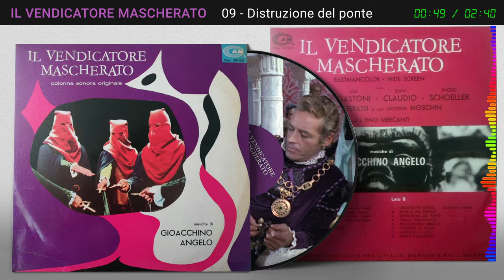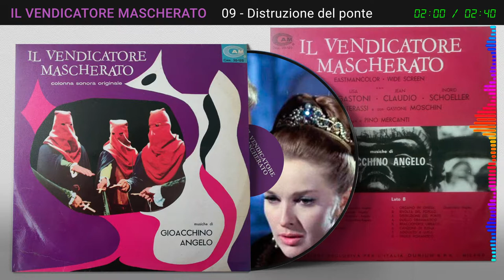09 - IL VENDICATORE MASCHERATO - Distruzione del ponte